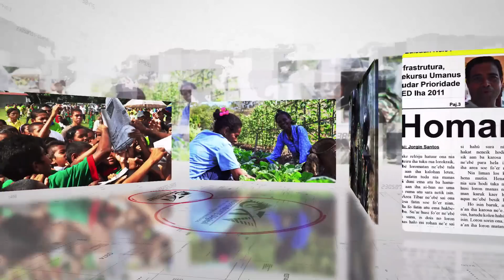Reuniaun KM Extraordinariu Lidera husi PM Kay Rala Xanana Gusmão Diskuti "Planu 120 dias", 04-07-23.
Reuniaun Konsellu Ministru Extraordinariu Lidera husi Primeiru Ministru Kay Rala Xanana Gusmão Diskuti "Planu 120 dias", iha Palasiu Governu, Tersa ohin (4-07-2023).